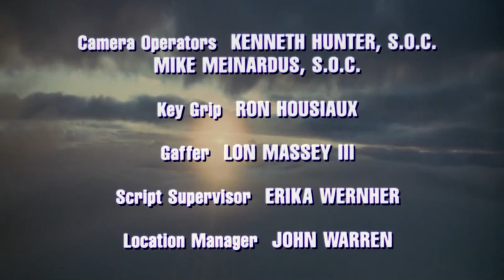Highway To Heaven Season 1 Episode 16 { Going Home, Going Home } FULL EPISODES 1080p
Highway To Heaven 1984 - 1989  Drama, Children's film, Fantasy, Fantasy television, Supernatural! Main Cast, Michael Landon and Victor French